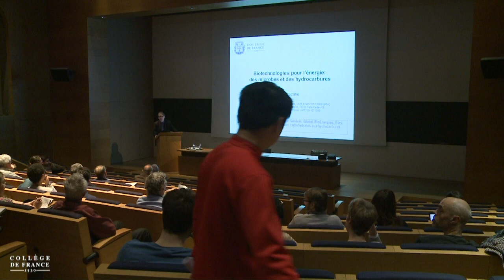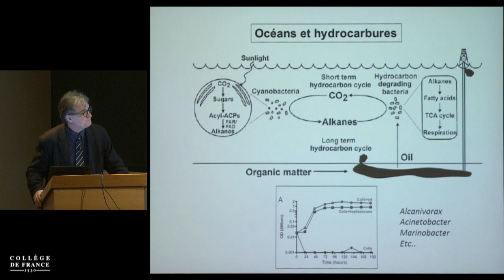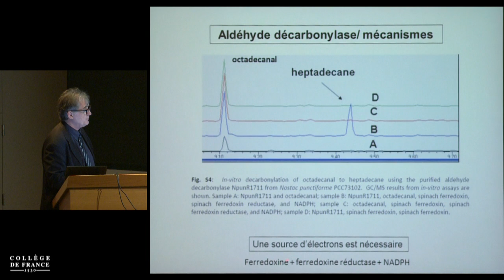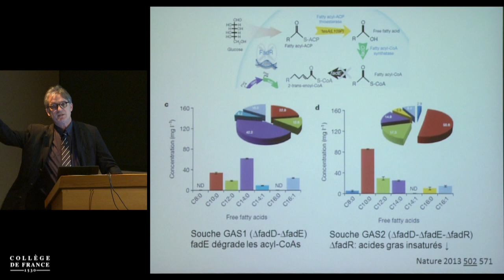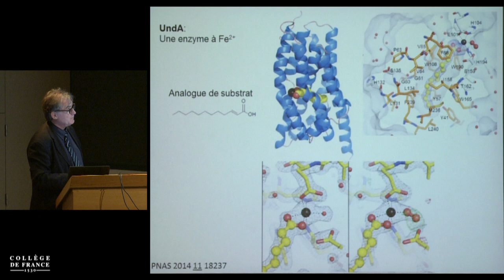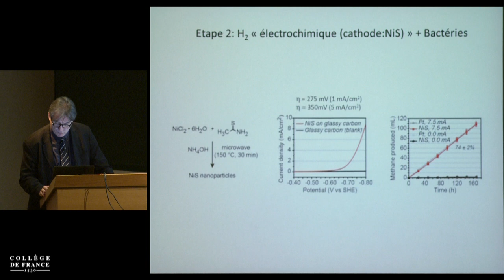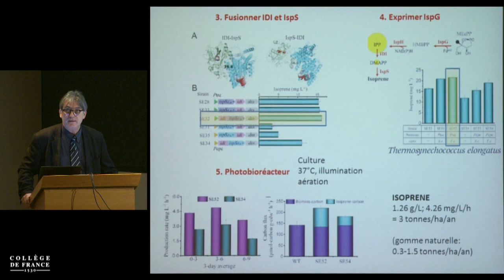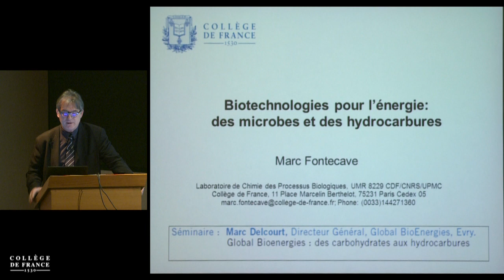De la chimie biologique aux biotechnologies... (II) (10) - Marc Fontecave (2015-2016)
Enseignement 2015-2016 : De la chimie biologique aux biotechnologies : recherche et applications (II)
Cours du mercredi 13 avril 2016 : Biotechnologies pour l'énergie : des microbes et des hydrocarbures

Intervenant(s) : Marc Fontecave, Collège de France